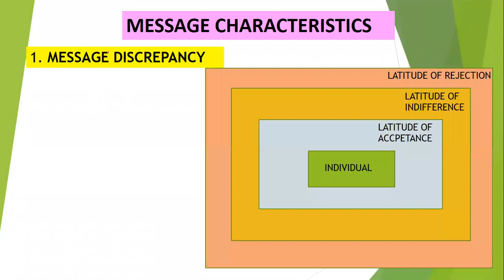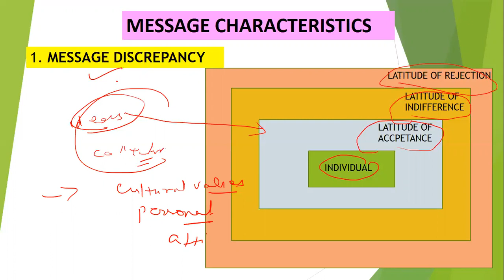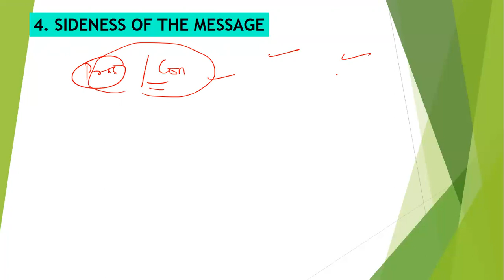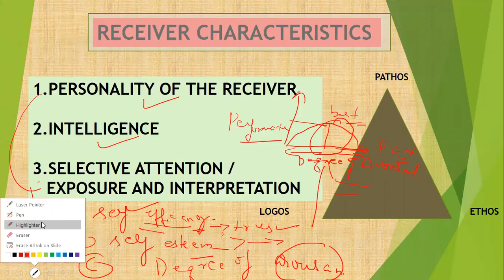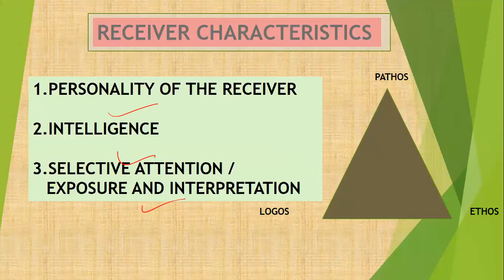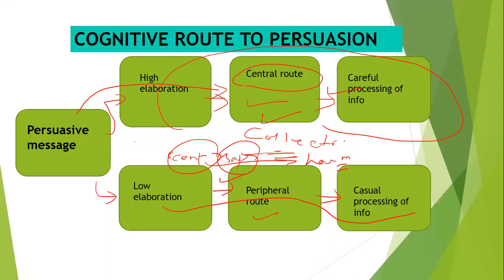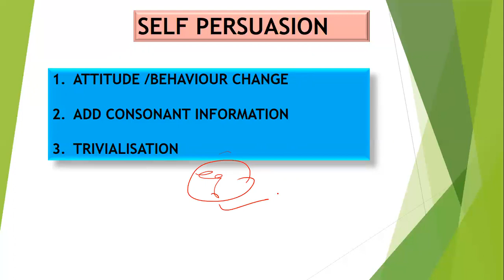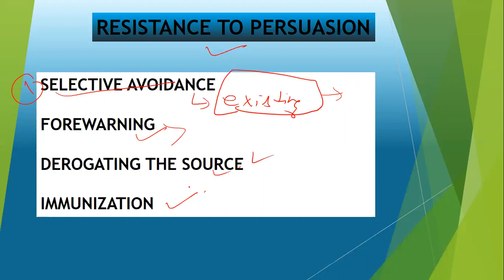TOPIC - PERSUASION PART 2 COMPLETE ETHICS SERIES(IN HINDI) LECTURE 4 UPSC STATEPCS AND OTHER EXAMS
THIS VIDEO CONTAINS BRIEF ABOUT PERSUASION, (MESSAGE CHARACTERISTICS, RECEIVER CHARACTERISTICS, SELF PERSUASION, RESISTANCE TO PERSUASION, COGNITIVE ROUTE TO PERSUASION.